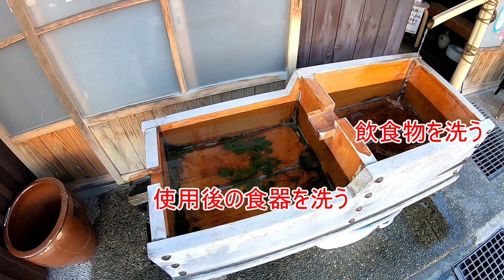水の町 郡上八幡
夏に郡上八幡の城下町を散策してきた模様です。
名水百選に選ばれた宗祇水をはじめ、水のせせらぎが随所に溢れて心地よい城下町でした！